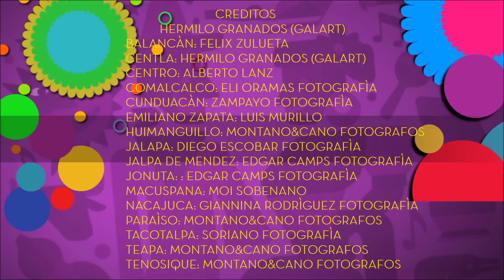Embajadoras🌺: de la Feria Tabasco 2015 (HD)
16 Embajadoras de la Feria Tabasco 2015 ¡Lo Mejor del Edén!
FLOR TABASCO 2015🌺: EMILIANO ZAPATA : Carla Sofía Azcuaga Díaz